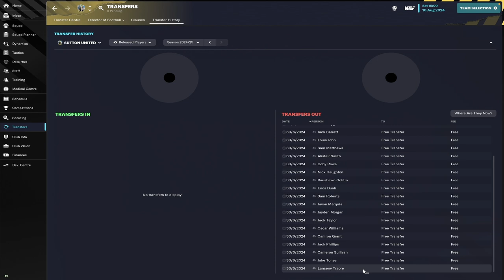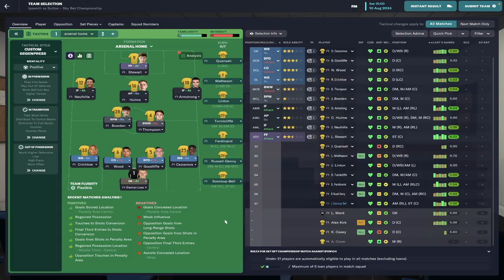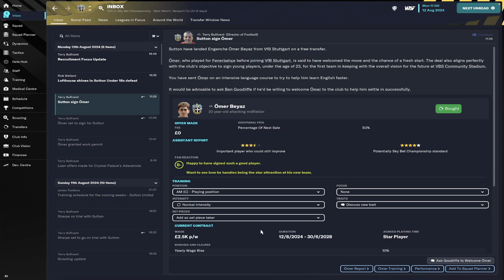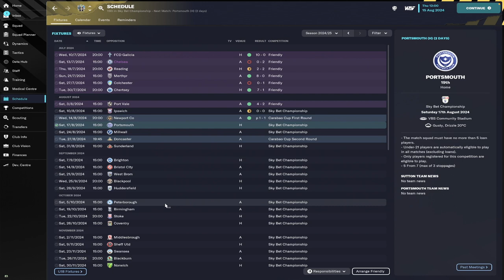FM23 Sutton UTD The Championship Starts